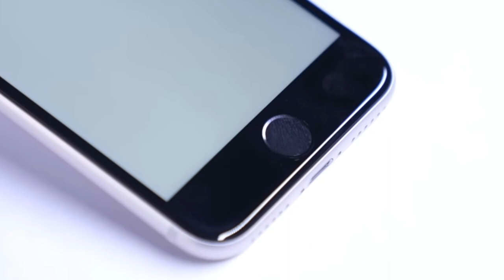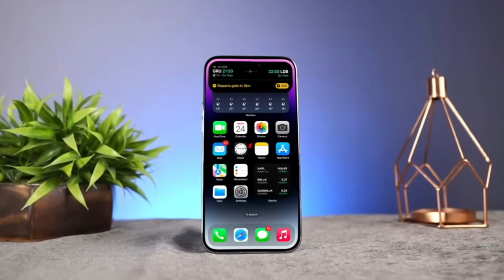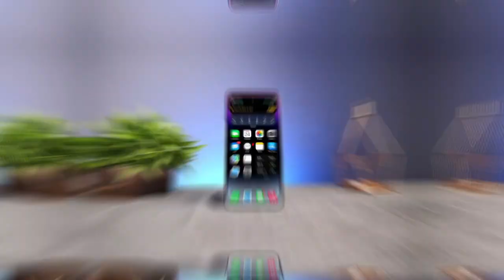iPhone 15 Series First Look. That's Final 🔥🔥🔥🔥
Hello Dosto, yeh ek bahut hi unique video hai jaha pe humne dekha hai ek first look iPhone 15 series ka jaha pe hai Apple iPhone 15 Max, Apple iPhone 15, Apple iPhone 15 Pro aur Apple iPhone 15 Ultra/ Pro Max. Yaha pe humne kuch changes ko notice kiya hai jaise bigger cameras, notchless display, USB C Port and Updates Buttons etc. Mujhe umeed hai ki aapko yeh video pasand aayegi.

Connect To My Social Pages

▸/sappheiros